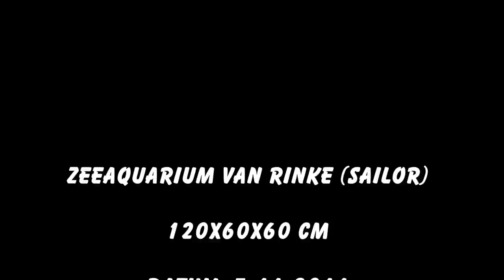Zeeaquarium Rinke november 2011